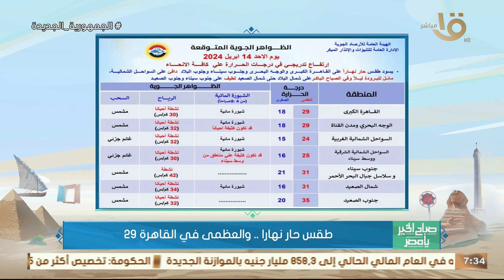صباح الخير يا مصر | طقس حار نهار.. تعرف على درجات الحرارة المتوقعة اليوم في القاهرة والمحافظات